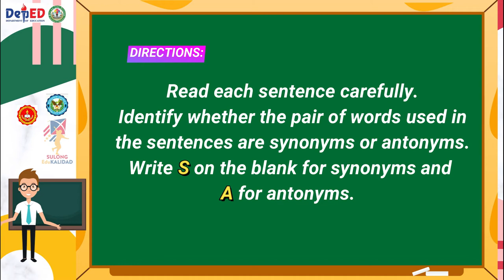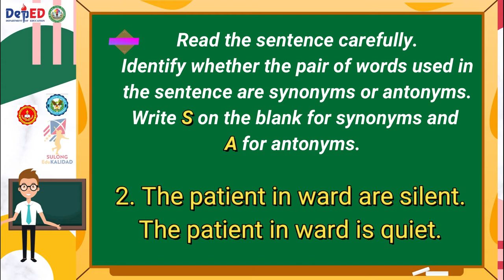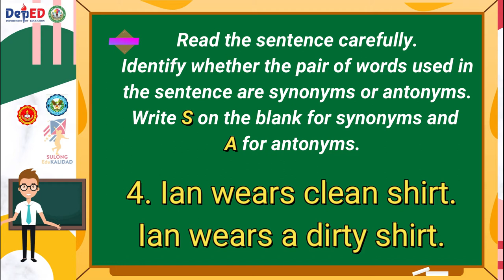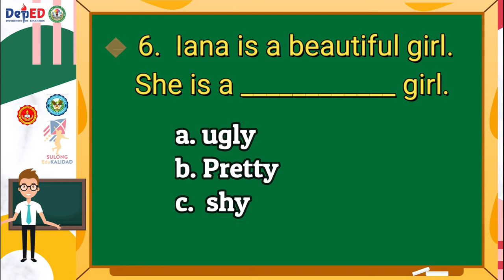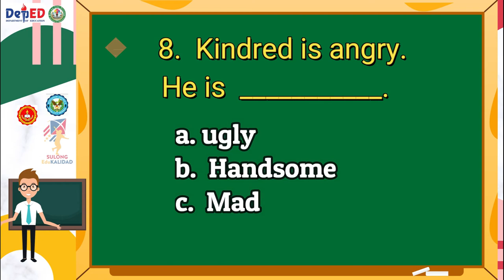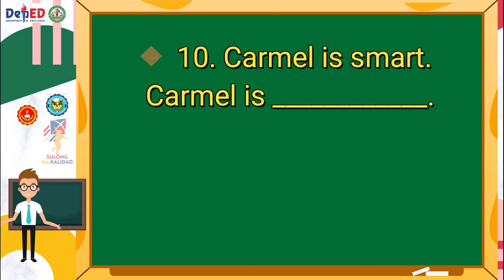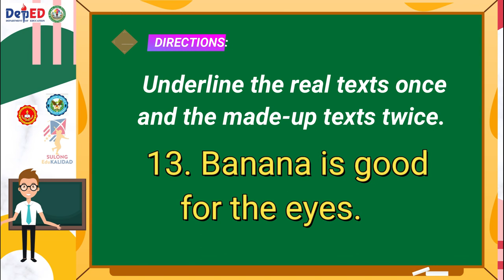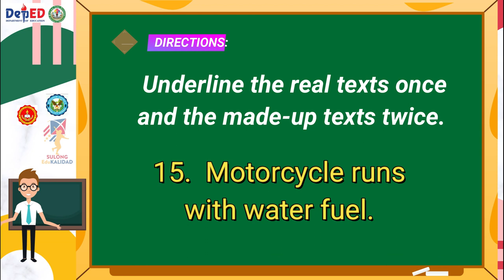ENGLISH 2 MELC-BASED SUMMATIVE TEST NO. 2/THIRD QUARTER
This SUMMATIVE TEST in ENGLISH 2 video is made for teachers who used online flat forms in giving there Summative Test  and for parents who were not able to get the hard copy of the test. If you want a soft copy just comment down bellow.